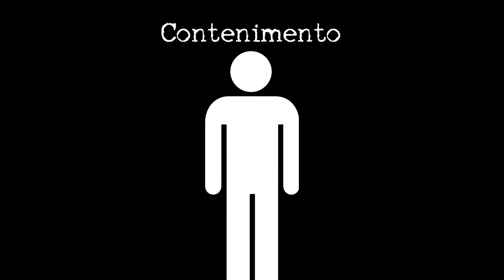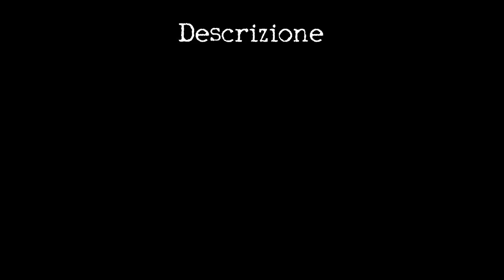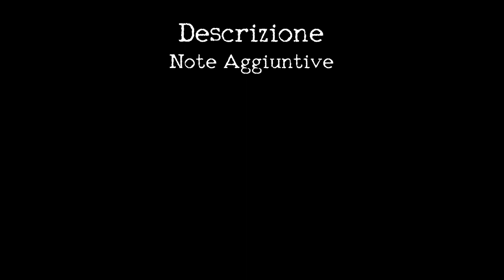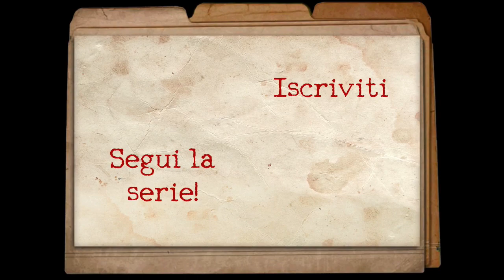SCP-005 ITA - La Chiave Scheletro